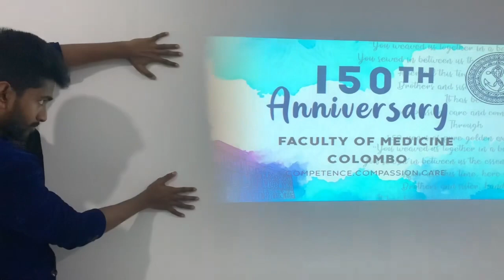My tribute to my alma mater ❤️❤️❤️ Faculty of Medicine, University of Colombo.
My tribute to my alma mater who is celebrating 150 years of educating young minds and moulding them into professionals!  ❤️❤️❤️❤️